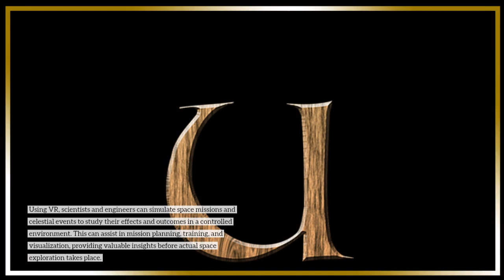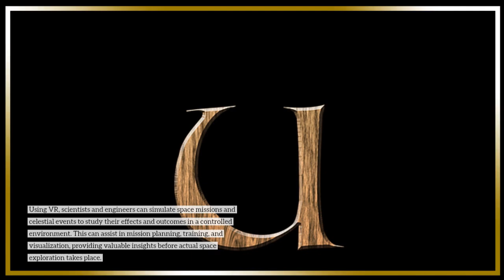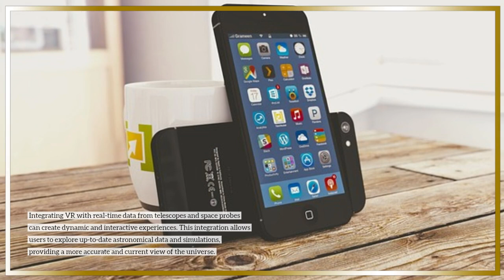Could We Explore the Universe Through Virtual Reality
Discover the possibilities of exploring the universe through virtual reality. Learn about the technology and experiences that could bring space exploration to your VR headset.